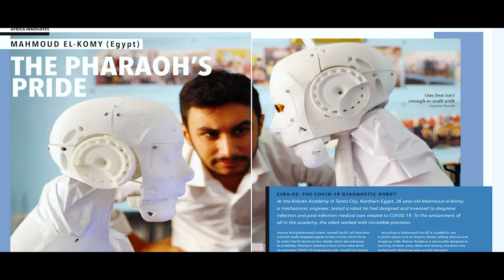Innovation and inventions | Mahmoud Elkomy | TEDxEtTagammo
About modern inventions and the role that they play in building our future.  Mahmoud Elkomy
● Egyptian mechatronics engineer
● Won the Geneva Award for Inventions and the Silver Medal in the field of Artificial Intelligence in 2021.
● He worked in research and development for 7 years in R&D and developed the mechanical forces in the aircraft engine factory to numerical control .
● He worked as a recruiting researcher for 6 years at the Military Technical College and did many military researches in the field of artificial intelligence .
● He founded the Roboto company to teach artificial intelligence and robotics .
● He founded spacelia for space technology.
● Founder and CEO of Homeya .
● Inventor of the world's first mobile robot to take PCR swabs .
● Inventor of early medical diagnosis by artificial intelligence based on big data .
● The invention is ranked as the world's 100 best inventions for the year 2021, according to Forbes magazine . This talk was given at a TEDx event using the TED conference format but independently organized by a local community.